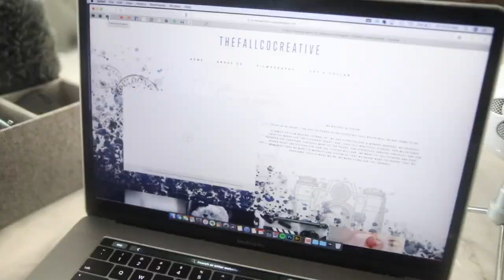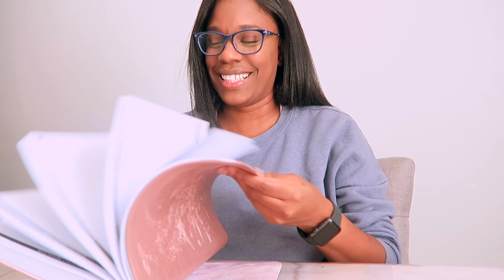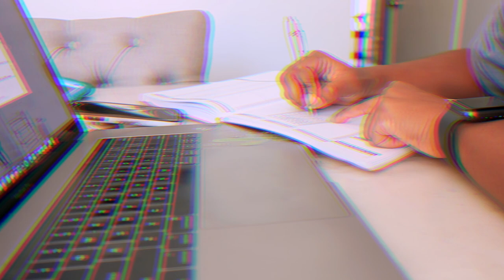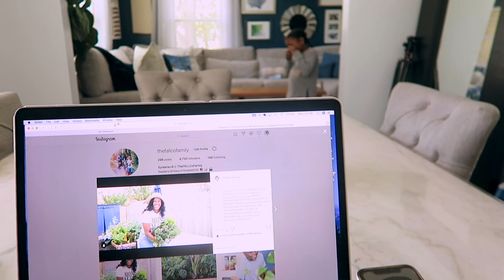LET’S CHAT // PLANNER MOM TURNED UNSCHOOL: HOW I “LET GO” OF THE PLANS…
syreena talks through how she has been letting go of her schedule and jumping into unschool...